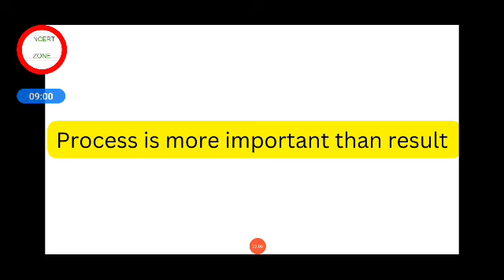BPSC result - 68th bpsc notification - what to do?? Hope in hopeless situation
New SSC CGL course  Tier 1 and tier 2

BSSC COURSE - GS and science

1.67th BPSC PT  course it includes (Theory + Test series + current affairs)

2. 68th BPSC PT and MAINS course (HINDI +) ENGLISH )

3. UPPSC PT course for 2023.

4. HPSC course for 2022

5. Ghatna Chakra preview (purvavlokan) - ALL subject-20000 MCQ

6. NCERT (6th-12th ) Course

7. complete GS course  (book wise - crown + ncert summary )

7. Objective courses - Lucents + rakesh yadav